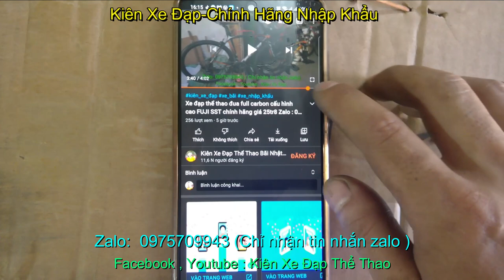Xe đạp thể thao đua full carbon ROLLINGS STONE chính hãng giá sold Zalo : 0975709943